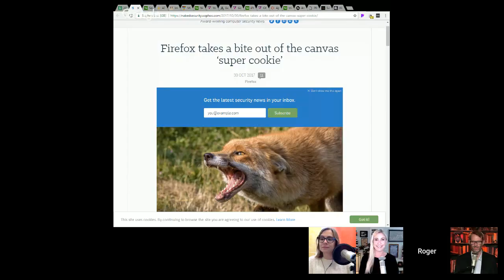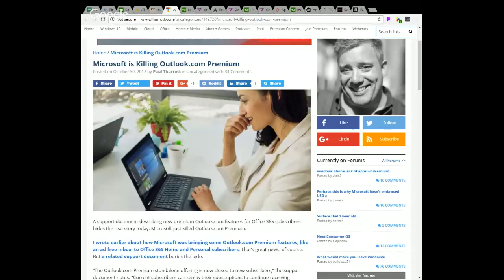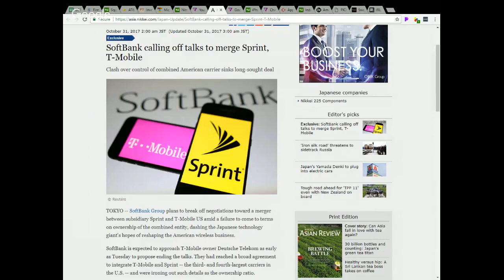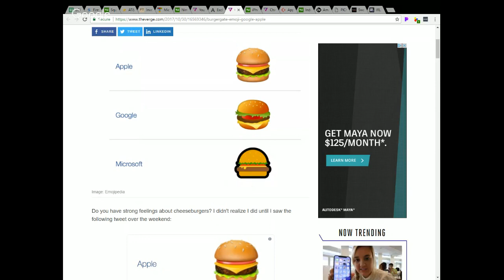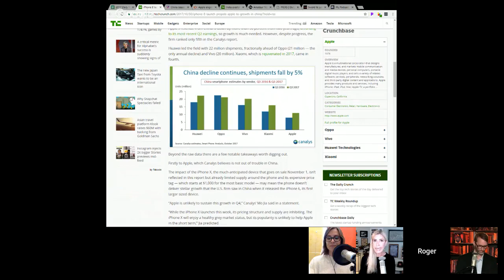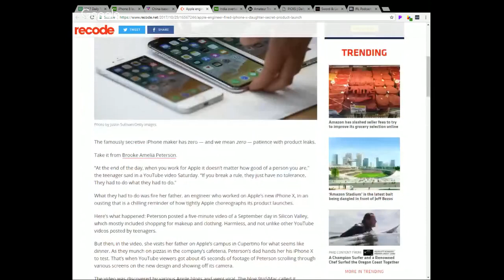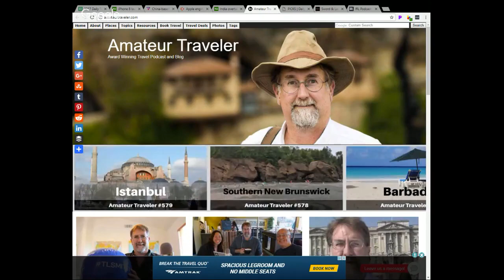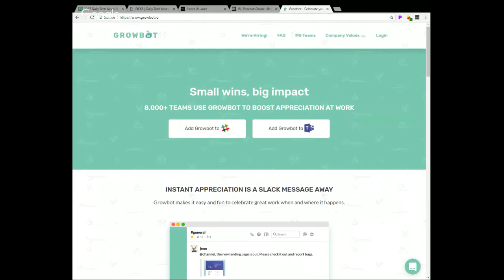DTNS 3148 - Google’s Foam and Apple’s Phone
Apple's iPhone X prospects in China might look better, Nintendo has good news about Switch sales and why was a burger emoji even news?

With Tom Merritt, Sarah Lane, Roger Chang and Veronica Belmont.